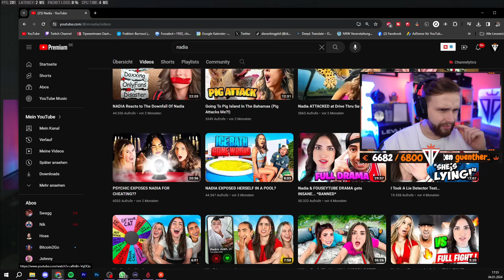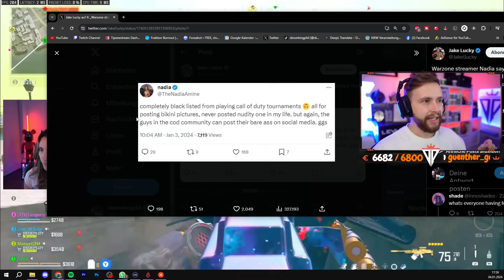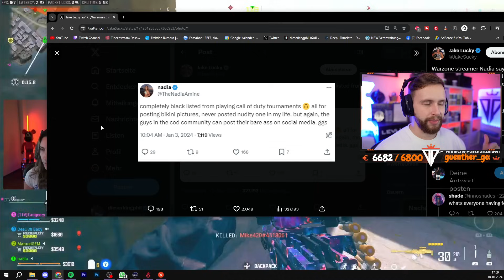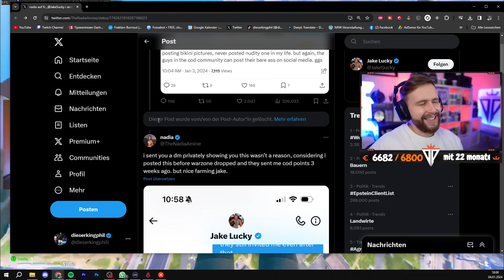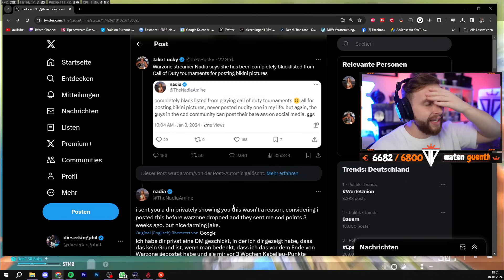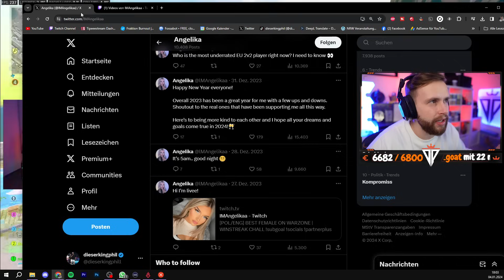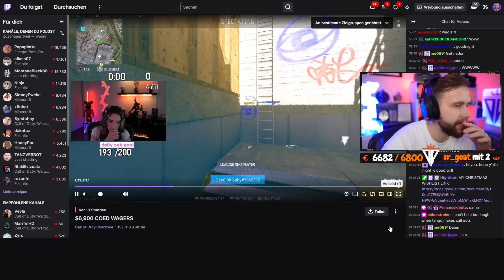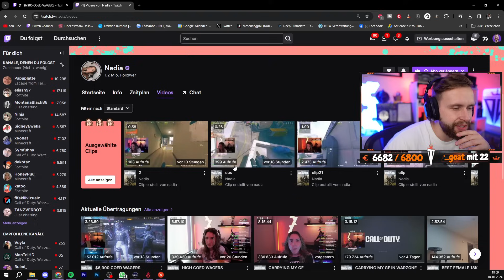EX CHEATERIN NADIA mit HEFTIGEN VORWÜRFEN gegen über ACTIVISON 😱😲 | dieserkingphil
5% bei LevlUp mit Code "kingphil" ᵂᴱᴿᴮᵁᴺᴳ
5% bei Scuf mit Code "kingphil" ᵂᴱᴿᴮᵁᴺᴳ